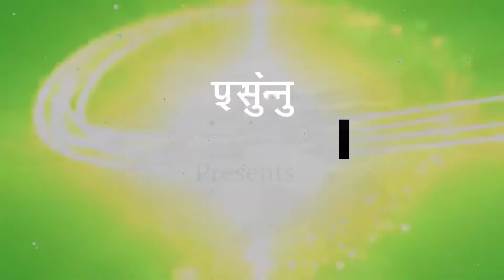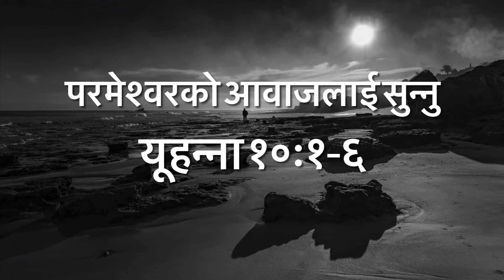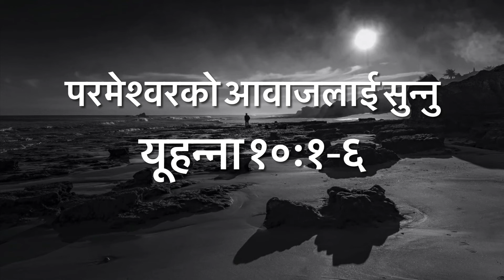परमेश्वरको आवाजलाई सुन्नु || Upper Room| Daily|| by सुभास थापा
1. The Christian music video, the cover song.
2. Tutorial of Koha, Moodle, Memrise, Grammarly, desktop
3. Photography